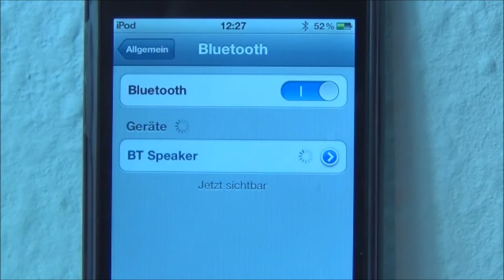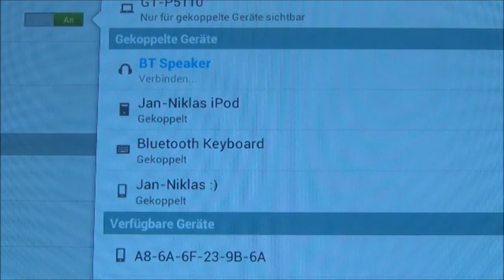RAIKKO - DANCE Bluetooth Vacuum Speaker (Gadget Test)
Der DANCE Bluetooth Vacuum Speaker garantiert kabelloses Musikvergnügen. Dank eines eingebauten Mikrofons ist der kleine Lautsprecher auch als Freisprechanlange nutzbar. Der Lautsprecher kostet 52,50 €.